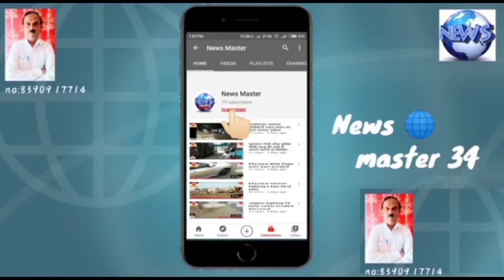travel hartala vuran gaon ke bich mein Mal vahan 10 chakka gadi khet mein ja fasa